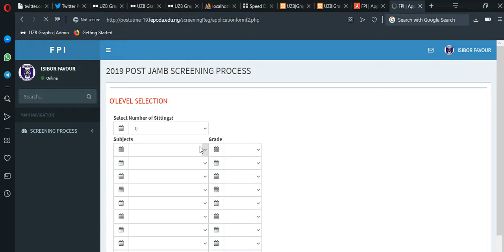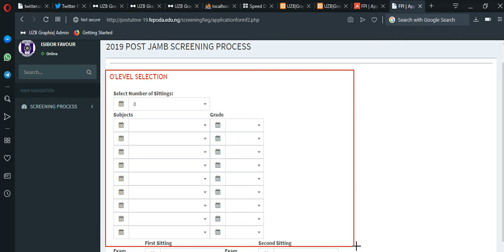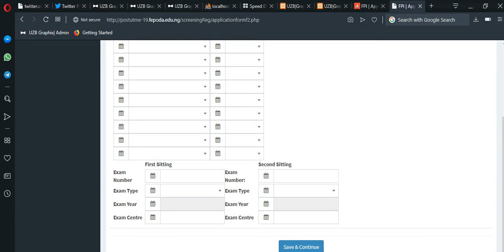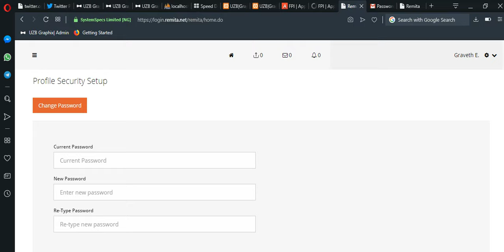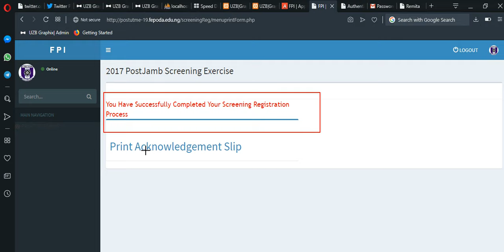finishing up payment and processing form federal polytechnic idah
This video will show u how to confirm ur payment and process ur post utme form federal polytechnic idah